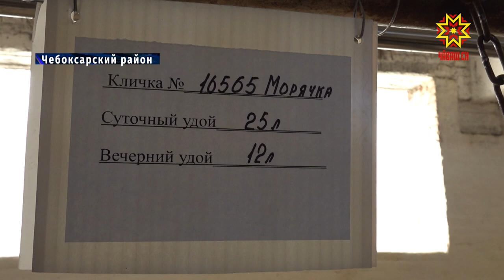В Чувашии определили лучшего зоотехника-селекционера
В республике   проходит конкурс профессионального мастерства зоотехников-селекционеров и мастеров машинного доения коров. За звание  лучшего борются 12 специалистов.